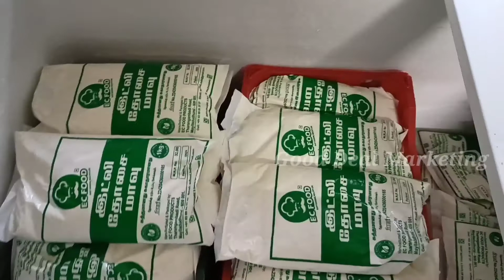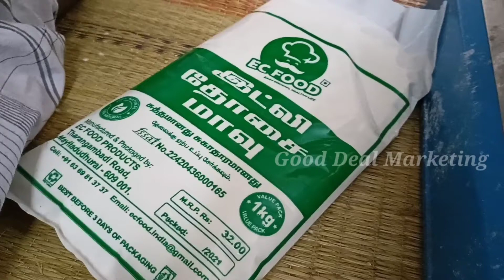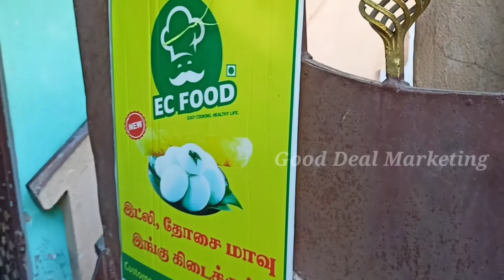Ec Food | Idly dosa | இட்லி தோசை மாவு | மயிலாடுதுறை | தமிழ்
✔️EC food
Idly,Dosa Mavu,
எங்களிடம் அனைத்து வகையான விசேஷங்களுக்கு ஆர்டரின் பேரில் மொத்தமாகவும் சில்லரையாகவும் கிடைக்கும்.
Location:Maayavaram
Maayavaram, Mayiladuthurai, Tamil Nadu 609001